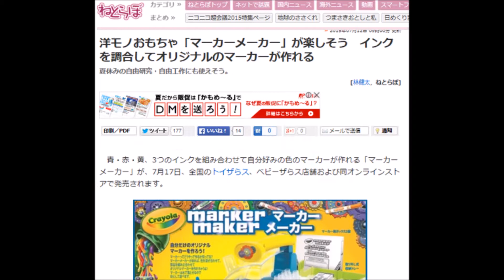マーカーメーカー